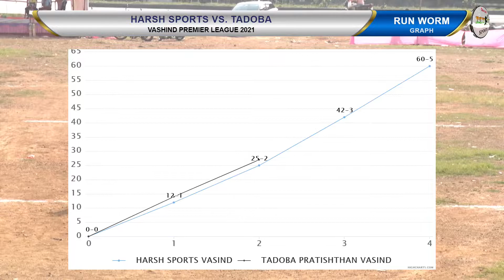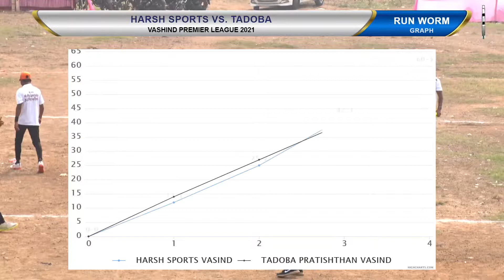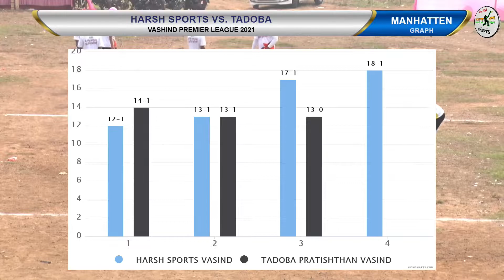TADOBA PRATISHTHAN VASIND VS HARSH SPORTS VASIND MATCH AT,वासिंद प्रीमिअर लीग २०२१ (पर्व १ ले)